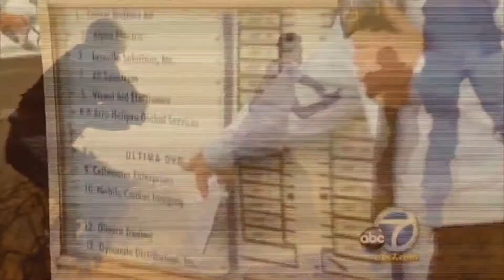Mope 2020 (Official Trailer)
The tragic true story of best friends Steve Driver and Tom Dong, two low end porn actors who sought fame but gained infamy.

Director: Lucas Heyne
Writers: Michael Louis Albo (story by), Lucas Heyne
Stars: Nathan Stewart-Jarrett, Kelly Sry, Brian Huskey